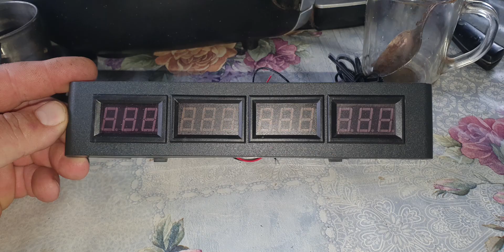Электромобиль Ваз 2108 на 8квт ДС-6,3 кпп 3,5 гл пара и 6я-0,69 на 78v макс 67км/ч пробег42-48км.